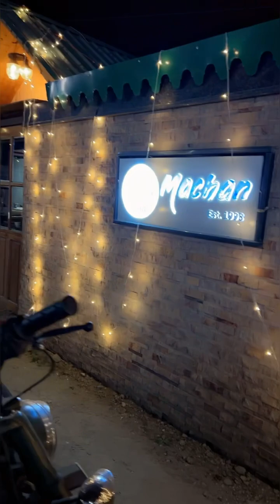Nanitalexplore 2day🚙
Today we are Going to Mukteshwar temple 🛕